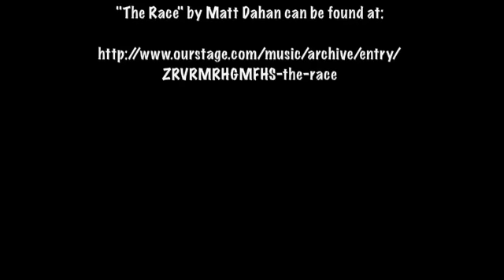The Race - Forever Home (NY)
Forever Home Greyhound Adoptions